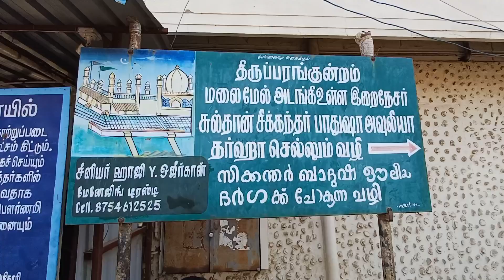സുൽത്താൻ സിക്കന്ദർ ബാദുഷാ (റ) വിൻ്റെ ചാരത്ത്islamic